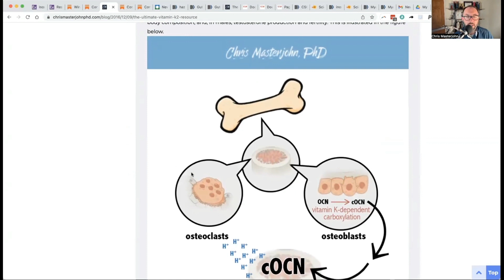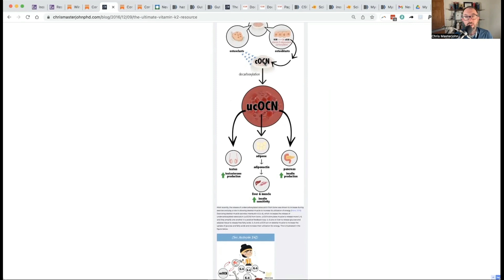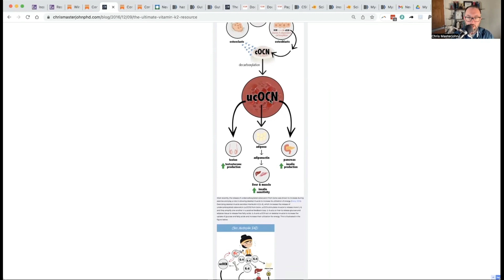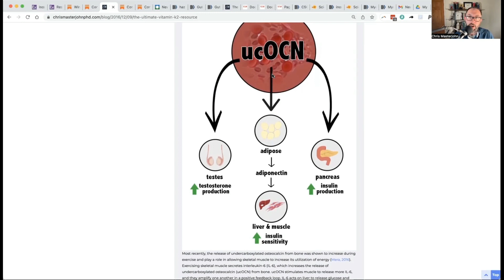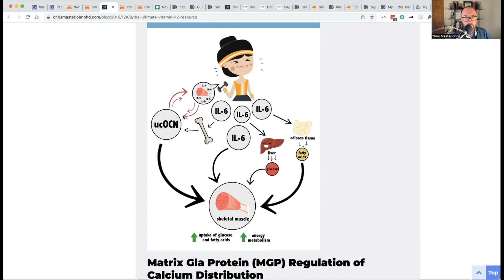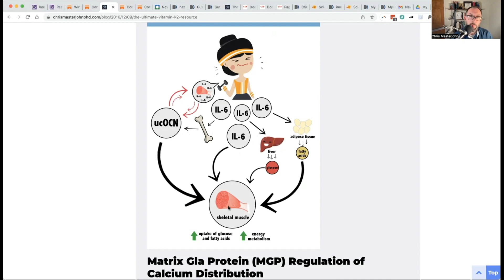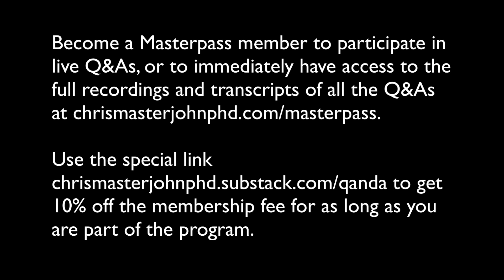Vitamin K2 and Undercarboxylated Osteocalcin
Chris Masterjohn, PhD is the Founder and Scientific Director of the mitochondrial test mito.me. Question: If undercarboxylated osteocalcin has health benefits, and vitamin K2 decreases it, what does that mean for K2 supplementation?

Short Answer: Vitamin K2 helps secure osteocalcin in bone matrix, where it is decarboxylated and released as an endocrine hormone in response to certain stimuli. When released, it acts to optimize insulin secretion, insulin sensitivity, fuel use during exercise, and male testosterone.

This is a clip from a live Q&A session open to CMJ Masterpass members. In addition to this episode, you can access two other free samples using this link:

In that batch of free episodes you will also find the answers to these questions:

*Phosphatidylcholine and TMAO
*What to Do About Twitching

If you want to become a Masterpass member so you can participate in the next live Q&A, or so you can have access to the complete recording and transcript of each Q&A session, you can save 10% off the subscription price for as long as you remain a member by using this link to sign up:

This snippet is from the December 14, 2022 AMA. The full recording and transcript is reserved for Masterpass members. Here is a preview of what’s included:

*Inositol, What Is It Good For?
*If I am at risk of heart disease, and phosphatidylcholine raises my TMAO, should I stop the supplement?
*Maragen Calcium
*Could slow methylation cause high selenium levels?
*My current thoughts on cholesterol and heart disease
*If I already have oxidative stress, what ducks should I have in a row before supplementing with iron?
*Is it safe to take eight milligrams of zinc daily without copper?
*What to do about developing sensitivities to an increasingly broad range of foods?
*What else to do about hemochromatosis besides phlebotomy?
*If gestational diabetes is just a biotin deficiency, why are women who are insulin resistant prior to pregnancy at higher risk for it, including women with PCOS?
*What to do about chronically elevated amylase and lipase?
*What to do about a non-drinker having very high GGT and occasionally high ALT?
*What are the most common vitamin and mineral deficiencies?
*What are the best supplements, vitamins, and minerals for OCD and depression?
*What is the connection between low pyruvate and high ketones?
*Is high LDL a concern if the carotid IMT and coronary calcium scan are clear?
*An algorithm to fix twitching
*Do I trust food allergy tests?